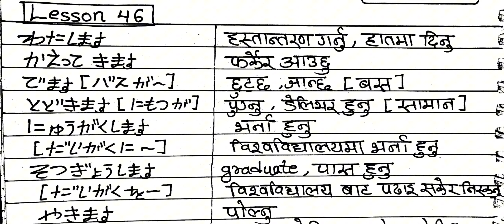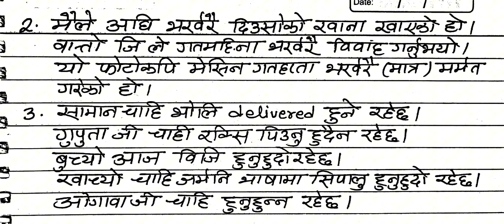Japanese Language Lesson 46 Vocabulary // Japanese Language Lesson 46 grammar